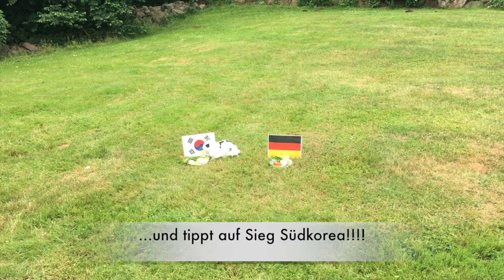Gurti, das WM-Orakel aus Eisenhüttenstadt, tippt Deutschland gegen Südkorea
Gurti, unser Lieblingskaninchen aus Eisenhüttenstadt, tippt das WM Spiel Deutschland-Südkorea. Der einjährige Widder ist das SUPERillu-WM-Orakel für die Fußball-Weltmeisterschaft 2018 in Russland. Er wohnt im „Tierheim am See”, war ein Weihnachtsgeschenk, das niemand haben wollte.